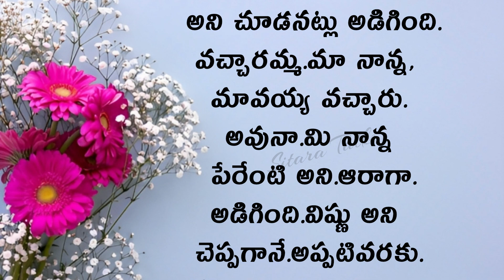ప్రతి ఒక్కరు తప్పక వినాల్సిన కథ ప్రేమికులు | Heart Touching Stories Telugu Audio Stories